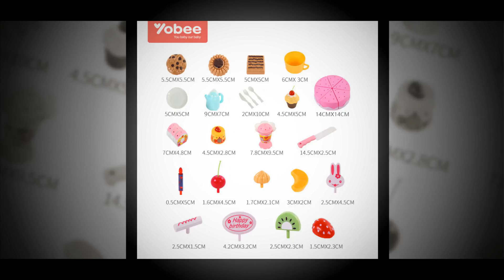أرخص اللعب juguetes más baratos en ucuz oyuncaklar 最も安いおもちゃ mainan termurah günstigste Spielzeuge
أرخص اللعب juguetes más baratos en ucuz oyuncaklar 最も安いおも
ちゃ mainan termurah günstigste Spielzeuge

38-75Pcs DIY Pretend Play Fruit Cutting Birthday Cake Kitchen Food Toys Cocina De Juguete Toy Pink Blue Girls Gift for Children

cheapest toys
where to buy toys
best price for toys
where can i buy toys
where to shop for toys

أرخص اللعب
من أين لشراء اللعب
أفضل سعر للعب
أين يمكنني شراء اللعب
أين تتسوق للعب الأطفال

juguetes más baratos
dónde comprar juguetes
mejor precio para juguetes
donde puedo comprar juguetes
dónde comprar juguetes

brinquedos mais baratos
onde comprar brinquedos
melhor preço para brinquedos
Onde posso comprar brinquedos?
onde comprar brinquedos

en ucuz oyuncaklar
oyuncaklar nereden alınır
oyuncaklar için en iyi fiyat
oyuncakları nereden alabilirim
oyuncaklar için alışveriş yapmak nerede

дешевые игрушки
где купить игрушки
лучшая цена для игрушек
где можно купить игрушки
где покупать игрушки

最も安いおもちゃ
おもちゃを購入する場所
おもちゃのための最高の価格
おもちゃを買う場所はどこですか？
おもちゃを買う場所

mainan termurah
di mana untuk membeli mainan
harga terbaik untuk mainan
di mana saya bisa membeli mainan
tempat berbelanja mainan

günstigste Spielzeuge
wo man Spielzeug kauft
bester Preis für Spielzeug
Wo kann ich Spielzeug kaufen?
wo man Spielzeug kaufen kann